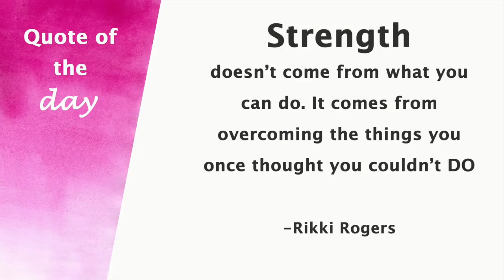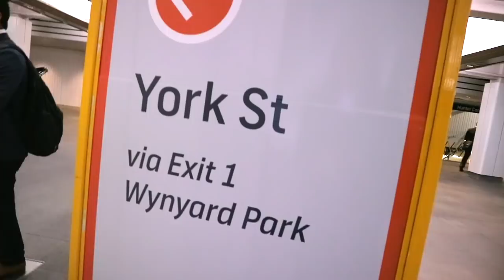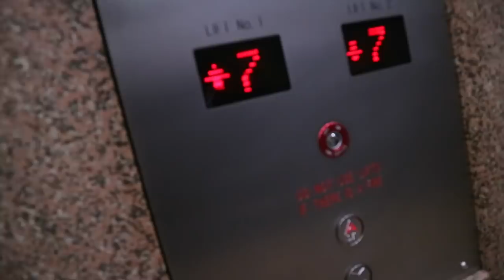Vlog 12 - Mastering Communication For Influence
SUMMARY
I didn't film through the day as I was busy however the good things that came out on the day was the fact I met new people and made new friends.
This workshop is a free workshop and we launched a brand new program called the Protégé lite to our audience. That's exciting!

The new program will be shared ver soon and to check out the program

It's unfortunate that I couldn't film throughout the day as it has been full on, it was a full house at the event.

Empower Your Spirit, with me

ABOUT PHUONG
I am an International Speaker, Life Coach and a Passionate Free Spirit, I have a laughter that can fill up the room dedicated to empowering people to go from Fear to Freedom and empowering your spirit to share your life's gift.

After suffering depression, severe suicidal anxiety and domestic violence at the age of 34 she had to turn her life around.  She says “inorder to overcome fear is to dance with your fear”. She is now living life with purpose and empowering people going from fear to freedom. She believes in the ripple effect, if you empower one person, that person will empower the next and in hope to more people make a difference in this world.

Since then, she has dedicated her life to helping others find their gift, dance with fear, and share their true voice with the world.

I was born in a small country town in Vietnam and raised Downunder where we have an abundant of white sandy beaches and beautiful tranquil water (Surf’s up!). I am an obsessive learner who wants to stop time. The more time I have to read the more I want to write, speak, create and offer free nuggets of information for your spirit.

PACIFIC SUN - Nicolai Heidlas Music